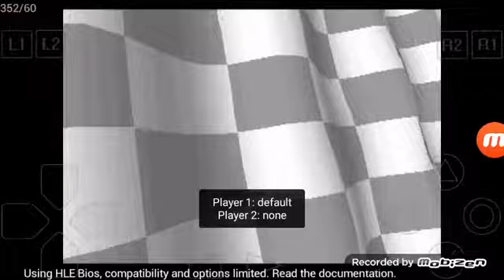The Crash Team Racing intro cutscene but read the description you pleb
Crash Team Racing intro cutscenebut there is only music and no sfx, and it's loud, it is also being poorly dubbed by yours truly, enjoy.

The Crash Team Racing by Naughty Dog
Thing i'm on is ePSXe